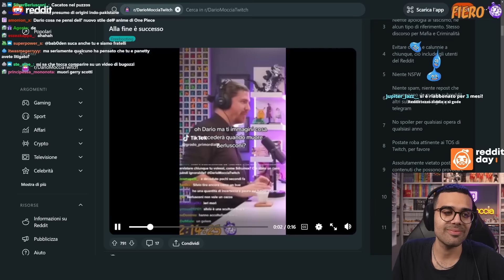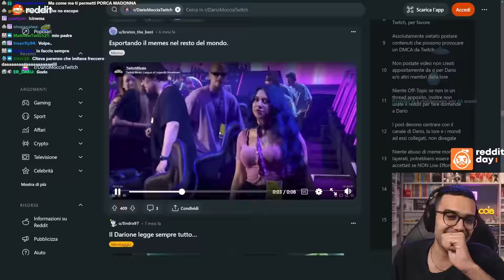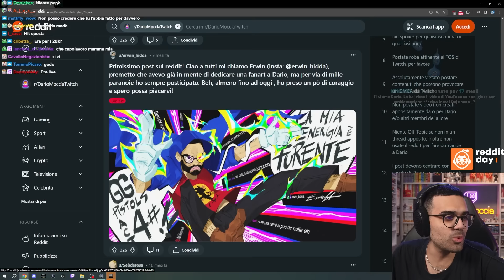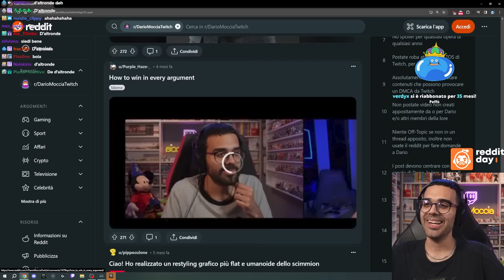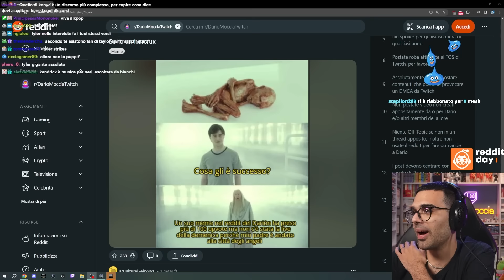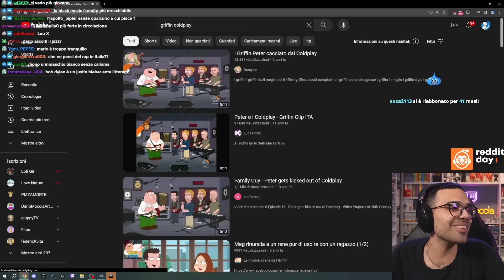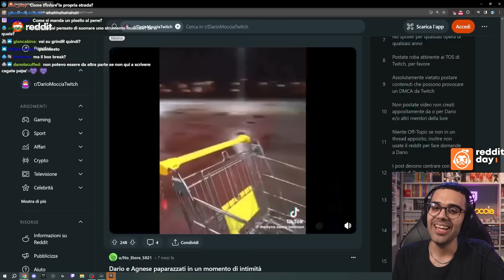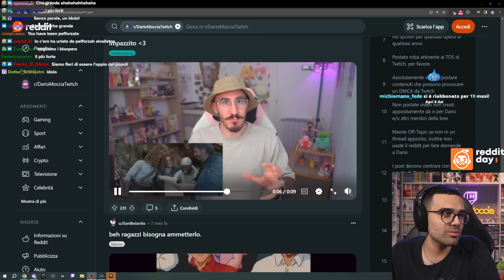Dario Moccia REAGISCE ai POST REDDIT PIÙ VOTATI del 2023